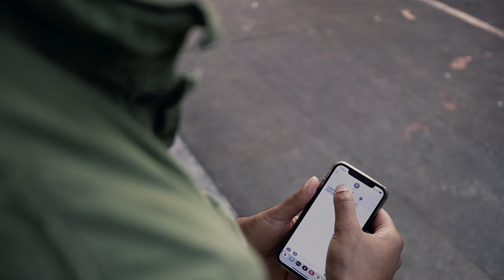Come Through and Chill Freestyle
Canon M50 22mm F2.0
Directed by @vidzbyg
Shot by @shootdreamz
Edited by G|Q Productions